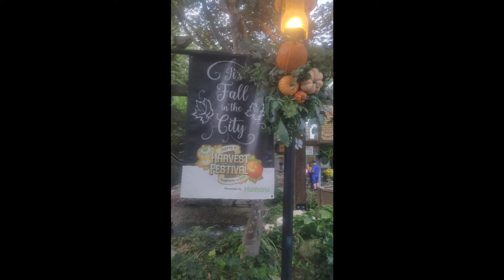Silver Dollar City. Pumpkins in the City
The City lights up with thousands of carved pumpkins during craft days and pumpkins nights. 🎃